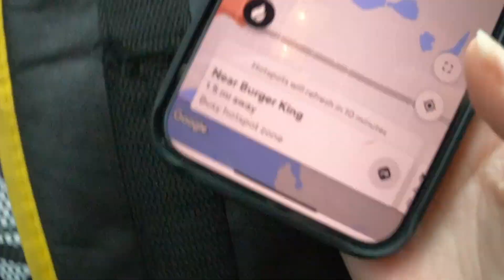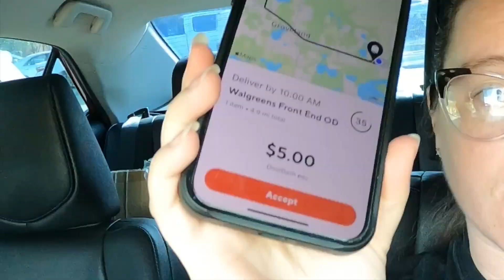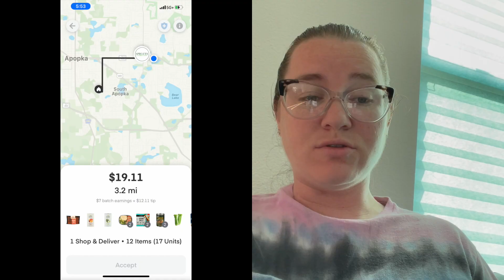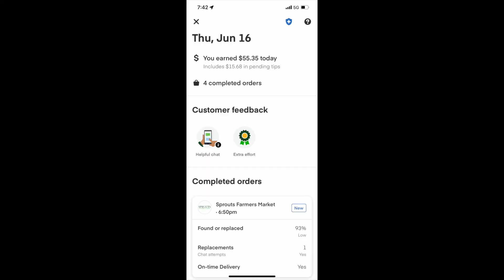DOORDASH AND INSTACART | BURGER KING WAS READY! | SPROUTS ORDER FOR THE FIRST TIME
🤑 LOVE SHOPPING? Try my code : MARLEES741DC to sign up with Instacart

(Using my codes does give me a bonus as well, I appreciate everyone who uses them and does the required amount of rides for me to recieve a bonus also! )

I USE THE UPSIDE APP TO GET CASH BACK WHEN I GET GAS!
SO FAR I HAVE GOT OVER $650 IN GIFT CARDS FOR USING IT!

💰 Want to earn money by scanning all your receipts from shopping? I use the fetch app and have about $100  so far! If you use my code it helps me get a little bonus! You'll get a bonus to when you scan your receipts!!
Code : 4FXP2R